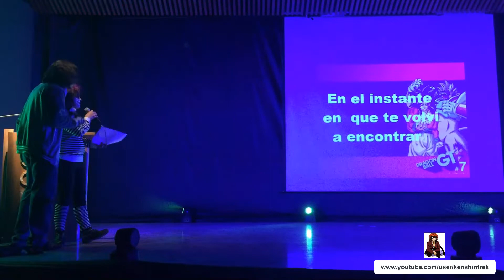Anime Bloody Valentine - Karaoke - Dragon Ball GT opening latino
Opening latino de Dragon Ball GT interpretado en Karaoke.
En el evento Anime Bloody Valentine - Sábado 13 de Febrero del 2016.
Quito - Ecuador

Latin american version of the Dragon Ball GT anime opening performed in Karaoke.
During the event Anime Bloody Valentine - Saturday February 13th, 2016.
Quito - Ecuador